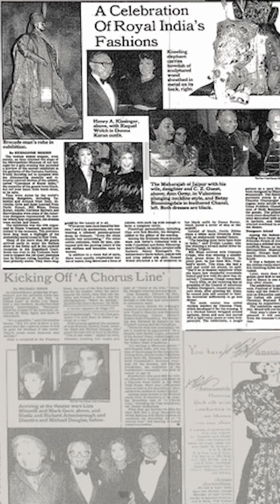IconsOfAadyam | Martand Singh | Guardian of India's Textile Heritage at Aadyam Handwoven"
Martand Singh, fondly known as ‘Mapu,’ was a true guardian of India’s textile heritage. Mapu’s commitment to preserving India’s textile legacy reached its zenith during his directorship at the Calico Museum of Textiles in Ahmedabad. Over nearly a decade in the 1970s and 1980s, his meticulous curation and historical research breathed life into each exhibit, connecting generations and celebrating the intricate tapestry of Indian textiles. As a visionary curator, Mapu’s Vishwakarma exhibitions from 1981 to 1991 became a tribute to India’s diverse textile heritage, rekindling public fascination with traditional Indian textiles.

In memory of Mapu, we pay homage to his enduring legacy. At Aadyam Handwoven, we proudly carry the torch of his lifelong dedication to preserving India’s handloom heritage. His remarkable contributions to textile conservation continue to inspire us and future generations, ensuring that the loom of tradition never unravels.